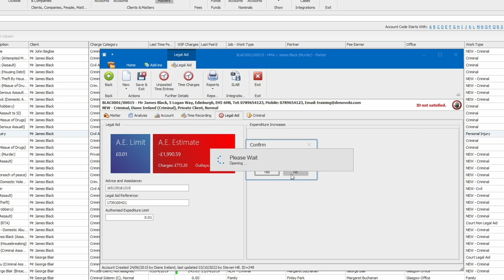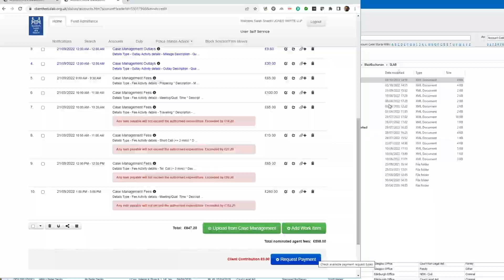CaseLoad Features - SLAB Integration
SLAB Online will now accept an account as a Case Management option. Within our case management software platform, CaseLoad, we have introduced a new method of submitting a Legal Aid Account to SLAB. Using the SLAB integration option, you can submit Work Items from Time Recorded entries in CaseLoad directly to SLAB and Request Payment.